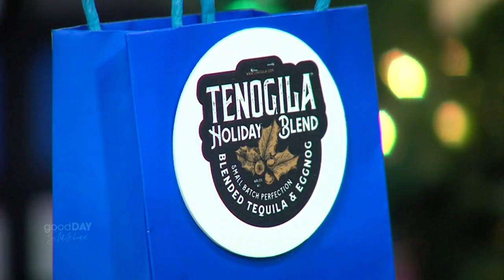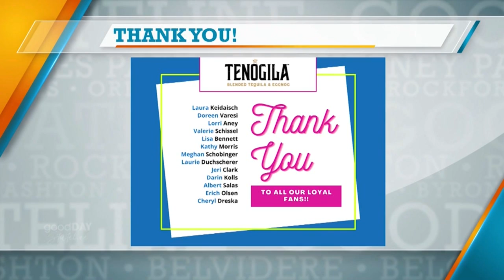Tenogila is back with some new flavors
Michelle's uncle presented us with Tenogila last year, the tequila/eggnog mix that's sure to make your spirits bright! He's back again to give us some updates on his sweet business, including a giveaway! Michelle tastes some varieties - we hope Tenogila can hit the shelves soon!